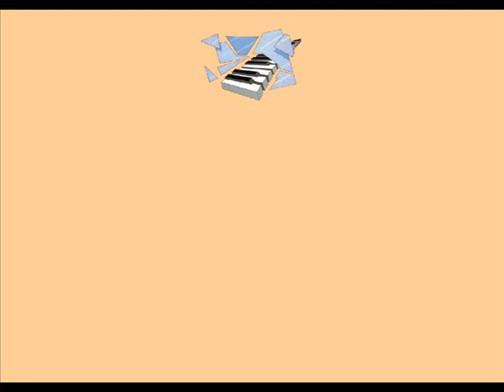Kindred - Love Will Outlast (1992)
One of my all time favs from the epic album 'The Quest For The City' Check it out